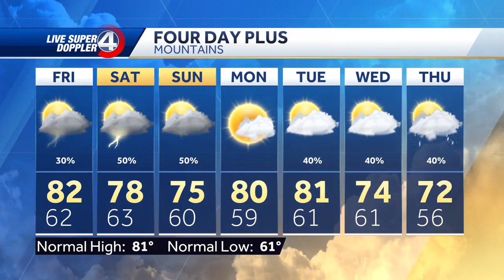Muggy with chance of isolated thunderstorm in the afternoon